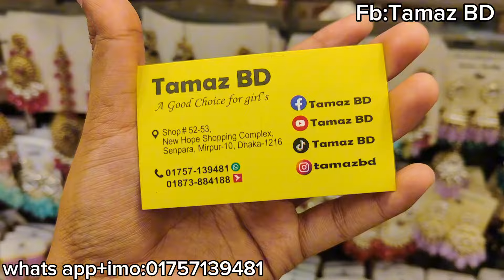Diamond cut new necklace collection /ঈদ স্পেশাল ডায়মন্ড কাট নেকলেস কালেকশন